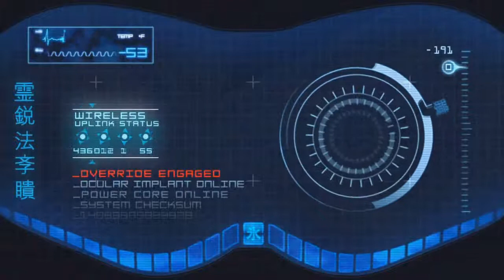Mortal Kombat 9 (2011) Ep. 14 Chapter 14 - Cyber Sub-Zero (Censored Ver)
Character: Cyber Sub-Zero / Kuai Liang
Chapter 14: Cyber Sub-Zero

(Censored Version)

Sub Zero turns into a cyborg, but apparently, he got reprogrammed with the help of Smoke and the rest of Raiden's men and thus, he's back to co-operate with the Earthrealm and be the undercover since Outworld & Netherrealm do not know he has defected.

Note: All X-rays and violent content has been censored. I made the extra effort to censor the violent gore as this is really unnecessary and only promote violence in this world.
However, if you want to watch the uncensored version of this video, please click the link provided below but age restriction has been set: